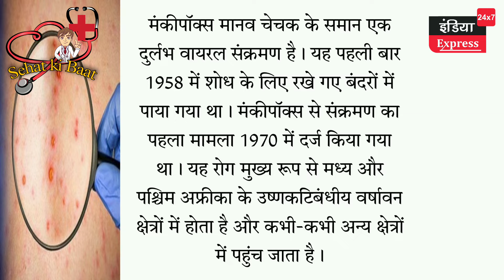भारत में मंकीपॉक्स जांच की रिपोर्ट आ गई है।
monkeypox symptoms
monkeypox virus